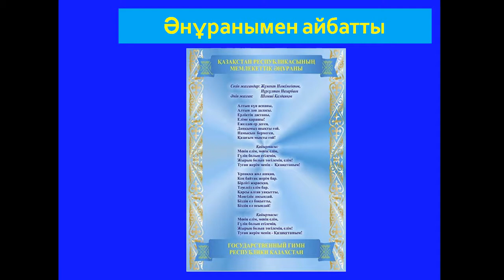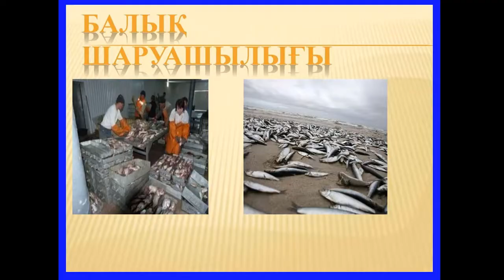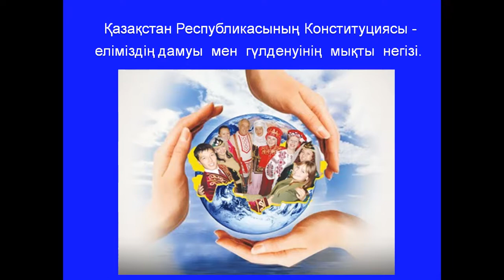Кураторлық сағат: "Конституция күні"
Преподаватель: Ережепова А.О.